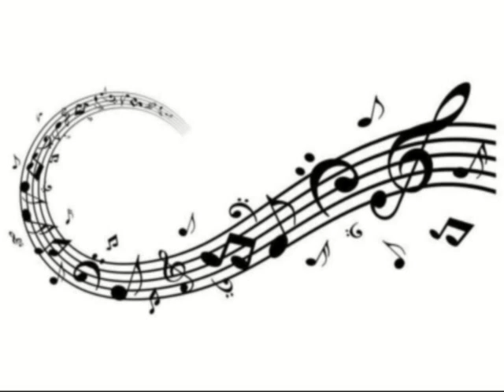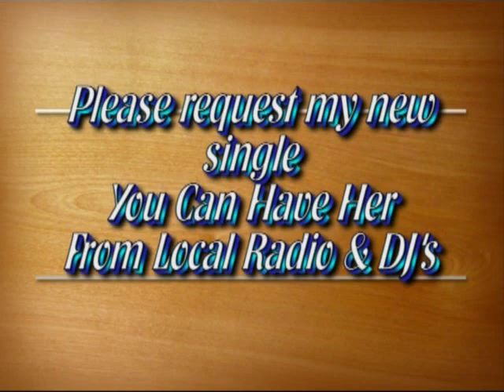Andrew McMurdie You Can Have Her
This Andrew McMurdie's new single and looking like a hit for him